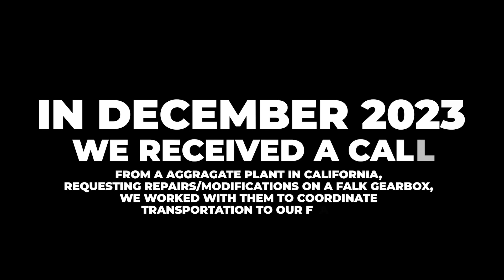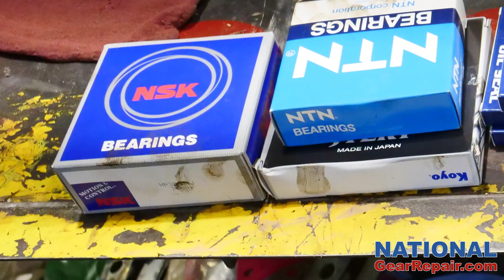Falk Model 2160YN2S Gearbox Modification Repair Rebuild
We specialize in repairing Gearboxes and Pumps
(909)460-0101 : 24 Hours A Day